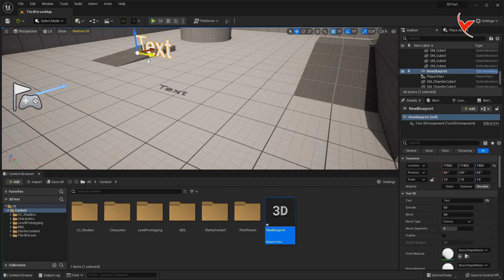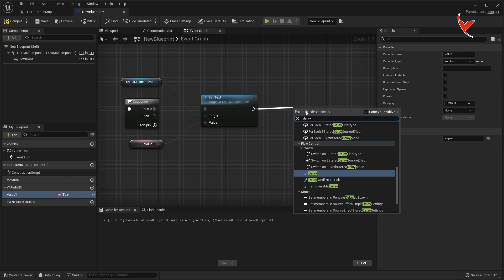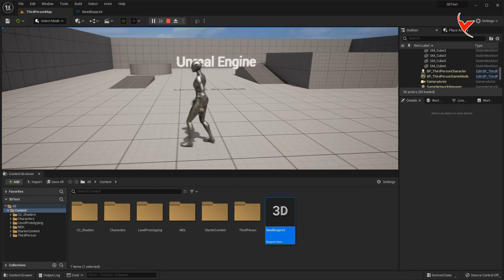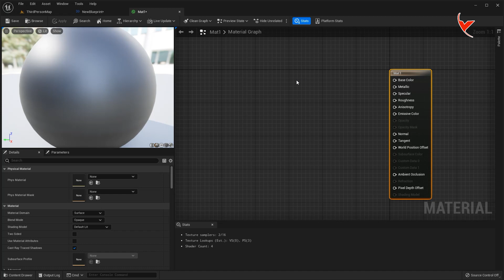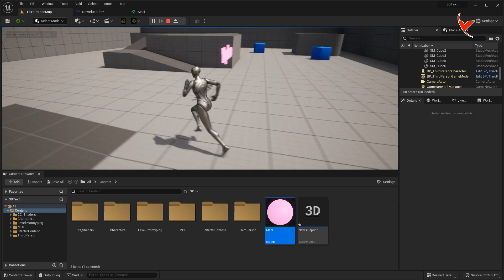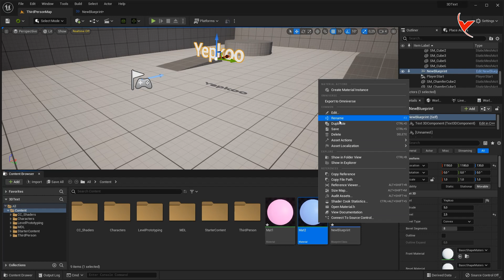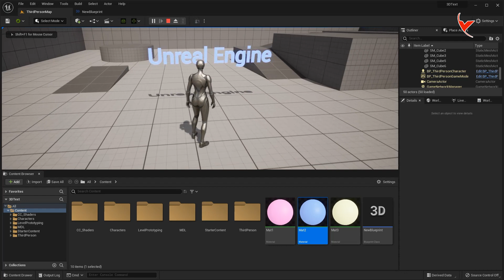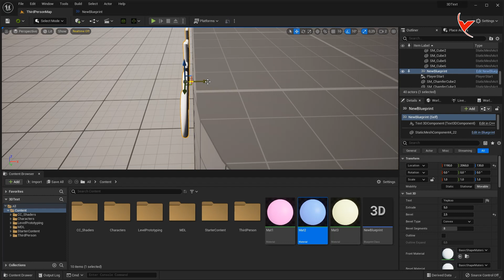Using the Unreal Engine 5 3D Text plugin. Let's make auto-changing 3D text and text lighting.